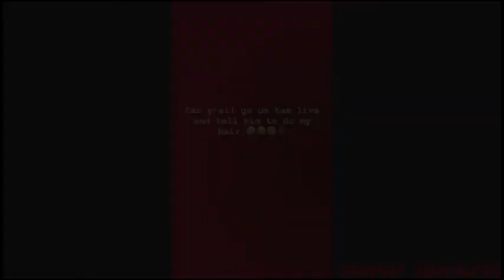Polo G Showing Love To His Son